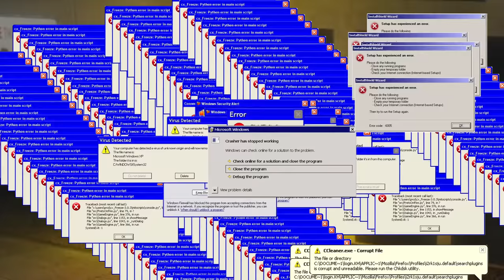These Tryhard GRIEFERS Get Completely DOMINATED Ft. ByKrille & Sewsh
Timestamps:

00:00 - Intro / MK2 Tryhard GRIEFER
06:02 - Deluxo Griefer
09:54  - Another Dumbo Griefer

My Rig :
CASE : Cooler Master MCM-H500
CPU : AMD Ryzen 9 3900x 4,6GHz
GPU : Gigabyte GeForce RTX 2060 OC 6G
CPU COOLER : Be quiet! Dark Rock 4 Pro
MOTHERBOARD : Gigabyte B550 AORUS Pro AC ATX
RAM : 32GB G.Skill F4-3600C16D-32GTZNC
SSD : Crucial P1 CT1000P1SSD8
PSU : Corsair Rm Serie, Rm750 80 Plus Gold
SCREEN : ASUS TUF VG27AQ - QHD IPS Gaming Monitor - 165hz - 27 inch
SCREEN 2 : ACER CF270H 144Hz - 27 inch
MOUSE : Razer Basilisk Ultimate Chroma
KEYBOARD : Razer Cynosa Chroma
HEADPHONES : Sony WH-1000XM4
MIC : Devine USB-1 condensator USB studio microphone